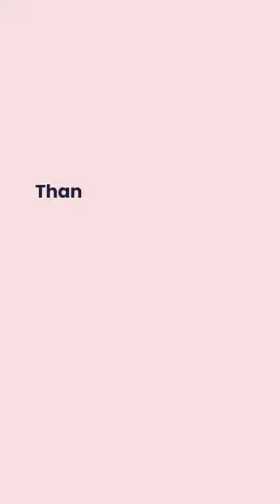A day with my bestie kani's vlogs